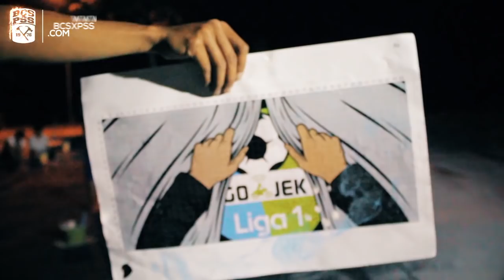COREO "We can't wait any longer to be a winner"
If you give us 90 minutes, we'll give you a life time. BCS, Ora Muntir!